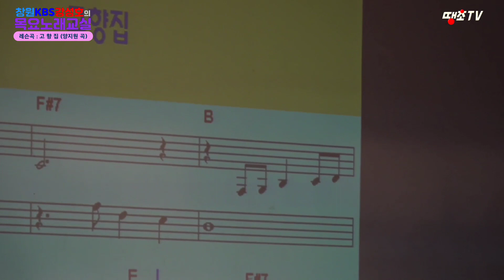🎵고향집(양지원 곡) 🏕창원KBS강성호 노래교실 레슨곡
ㅇ 촬영문의(문자)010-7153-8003
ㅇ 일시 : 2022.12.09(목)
ㅇ 장소 : 창원KBS홀
ㅇ 일정 : 매주 목요일 오후2시